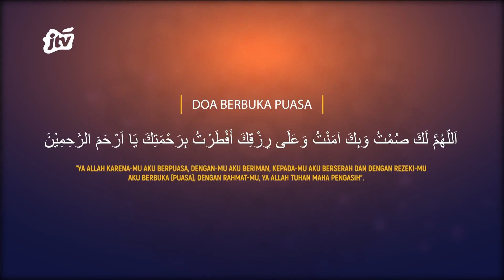MENJEMPUT LAILATUL QADR | 13 APRIL 2023